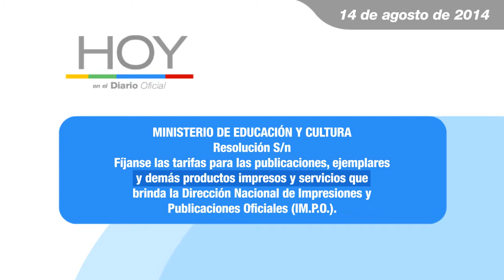Hoy en el Diario Oficial 14 de agosto 2014